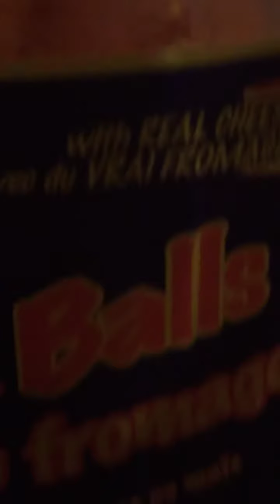Real vrs fake and matching items